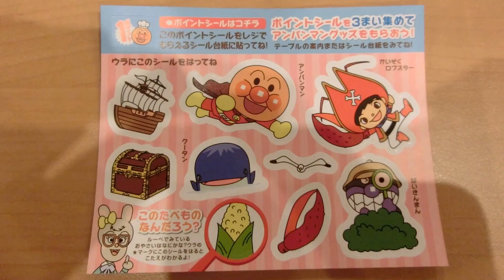【Gasha】アンパンマンタオルはんかち（ガスト）・Anpanman towel handkerchief【GUST】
のぞいてこんにちは！
タオルハンカチ
ジャムおじさん&アンパンごう
Thank you for always seeing.